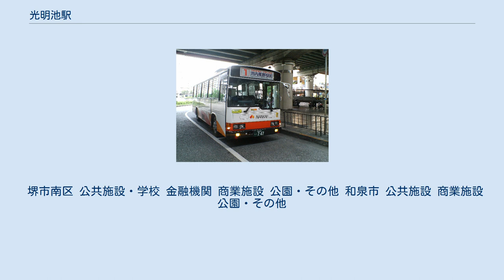光明池駅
光明池駅（こうみょういけえき）は大阪府堺市南区新檜尾台二丁にある泉北高速鉄道線の駅。
駅番号はSB05。
 車庫が当駅の和泉中央方にある。
またほとんどの時間帯で、中百舌鳥方面からの到着列車を中心に、和泉中央行の列車であっても乗務員の交代が行われている。
光明池車庫への側線も延びており、構内には渡り線もある。
 下り方面の列車は一部この駅どまりが存在する。
 2019年（令和元年）次の1日平均乗降人員は30,149人（乗車人員：14,997人、降車人員：15,152人）である。
この数字は中百舌鳥駅を除く泉北高速鉄道の駅では5駅中第3位である。
 1994年から1995年にかけて乗降人員が急激に減っているのは和泉中央駅開業に伴い、和泉市からの利用者を中心にそちらへシフトしたためである。
 近年の1日平均乗降・乗車人員は下表の通りである。
 当駅は泉北ニュータウン光明池地区のターミナル駅でもあり、駅前にはダイエーや大型商業施設「コムボックス　コウミョウイケ」、「光明池 サンピア」の他、光明池運転免許試験場などがあり、駅周辺は通勤・通学など日常の利用客以外に試験会場へ向かう人などで賑わっている。
 南海バス乗り場 （写真は河内長野駅前行きのバス） 路線バス 南海バス　※天野山線（のりば3から発車、河内長野営業所担当）を除き、光明池営業所担当。
 なお、のりば3から出発する光明池・鳳線では、2017年8月25日まで西区役所前行き（8系統）に乗ると、同停留所で1系統鳳シャトルバス（堺東駅前行き）と接続しており、以遠も堺東駅前行き（特8系統）利用時と同一運賃で利用できたが、これに対して堺東駅前行き（特8系統）は西区役所前には立ち寄らなかったため（この場合、1つ手前の「旧：鳳駅前（現：西堺警察署前）」で下車することになる）、利用の際は注意が必要であった。
2017年8月26日のダイヤ改正で全便堺東駅前発着となり、鳳シャトルバスとの乗継運賃制度は廃止された。
また、光明池駅発堺東駅前行も西区役所前に停車となった。
 2019年9月23日、ＪＲ鳳駅前に鳳駅前バスターミナルがオープンしたのに伴い全便が経由するようになった。
同時に西区役所前バスロータリーは閉鎖（大阪和泉泉南線沿いに停留所を設置）され、旧鳳駅前停留所が改称された。
 322系統、323系統では深夜バスが運行されていたが2020年4月1日ダイヤ改正にて廃止された。
 深夜急行バス 南海バス その他のバス ファインプラザ大阪（大阪府立身体障害者交流促進センター）行き専用バス（のりば1から発車）がある。
乗車は障がい者優先で、健常者は空席があれば乗車出来る。
 堺市南区 公共施設・学校 金融機関 商業施設 公園・その他 和泉市 公共施設 商業施設 公園・その他